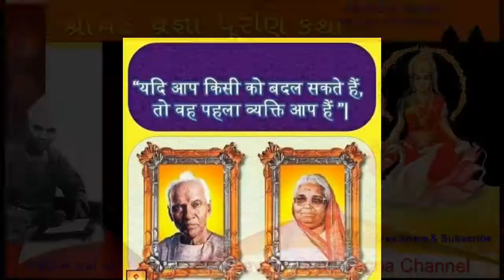Pragya Puran Katha Day - 8 | प्रज्ञा पुराण कथा | પ્રજ્ઞા પુરાણ કથા | Pragya Putri Payalben Patel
શ્રીમદ્દ પ્રજ્ઞા પુરાણ કથા અને વિરાટ પુસ્તક મેળો -૨૦૧૫   તા.ર૪-૯-ર૦૧૫  થી તા.ર૮-૯-ર૦૧૫
 સ્થળ : ગાયત્રી શકિત પીઠ,  જેતપુર કથા વક્તા : પ્રજ્ઞા પુત્રી પાયલબેન ૫ટેલ (ભાયલીવાળા-વડોદરા)
કથા સમય : દરરોજ બપોરે ૦ર-૩૦ થી સાંજે ૬-૩૦ સુધી

In this video, we are talking about the practice of meditation and its importance for spiritual growth. We will discuss various types of Sriram Sharma Acharyaji and his inspirational lectures and ideas, and gain a lot of knowledge on why and how to make life successful. It is hoped that if you try to bring this Pragya Purana story to life, life will become blessed.

આ વિડિયોમાં, અમે ધ્યાનની પ્રેક્ટિસ અને આધ્યાત્મિક વિકાસ માટે તેના મહત્વ વિશે વાત કરી રહ્યા છીએ. અમે શ્રીરામ શર્મા આચાર્યજીના  વિવિધ પ્રકારો અને તેના પ્રેરણા દાયક પ્રવચનો વિચારો વિશે ચર્ચા કરીશું,  અને જીવનને સફળ કેમ અને કેવી રીતે બનાવવું વિશે ખુબ જ જાણકારી પ્રાપ્ત થશે. આશા રાખવામાં આવે છે કે આ પ્રજ્ઞા પુરાણ કથાને જીવનમા ઉતારવા પ્રયત્ન કરશો તો જીવન ધન્ય બની જશે.

અને ધ્યાન કેવી રીતે શરૂ કરવું તે પણ સમજાવીશું.

motivational stories
gayatri chalisa
motivational video,
stress,
spirituality,
vicharon ko kaise control kare
shantikunj video,
dr chinmay pandya,
shantikunj live
motivational speech,
best motivational speech,
motivatinal speech
art of living,
gayatri,
all world gayatri parivar
shantikunj song
gayatri mantra,
gayatri pariwar,
gayatri mantra
spiritual advice,
shanti kunj,
મહાન સંતો
સત્યનારાયણ કથા